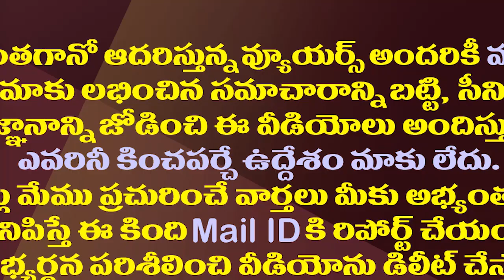మోడీని అడిగే దమ్ముందా..పవన్ చంద్రబాబుపై అంబటి ఫైర్| MLA Ambati Rambabu Fire On Chandrababu And Pawan